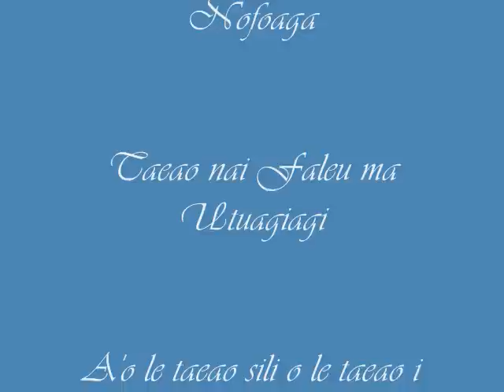Taeao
Taeao o Samoa